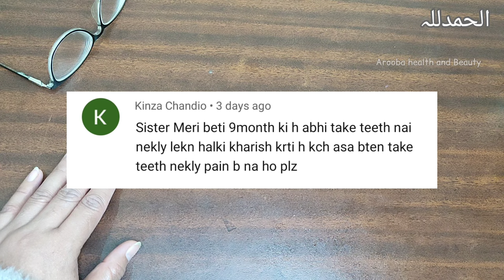problems & its solution in urdu*/ دانت نکالنے کے مسائل اور حل- suhaga for babies teething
@teething problems & its solution*/ دانت نکالنے کے دوران درپیش مسائل اور ان کا حل suhaga for babies teething problems by Arooba health and Beauty

Mery pyary pyary bachon k liye meri dhaerrr sari duaen, ،🥰❤️🤲🤲🤲🤲🤲🤲
Topic covers in this video are:
baby teething . baby tips . teething problems . teething solution . @teething problems . effective remedy for baby teething . teething baby remedies . bachon k daant nikalne par kya karna chahiye . teething in babies . bachon k daant kub nikalty hn . bachon k daant nikalne ki ummer
 bachon k dant nikalny ki takleef aur un ka hal . teething baby syptomps . syptomps of teething in babies . signs and symptoms of teething in babies . suhaga for babies  . suhaga for babies gums problems . suhaga khil karne ka tarika . bacho k liye suhaga . suhaga ko bavhon k masoofronnpe kesy use karen . suhaga for babies teething problems  . suhaga for babies teething
bachon ko daant nikalne me asani . bacho k dant nikalne ki medicine . bachon k daant nikalne ki takleef . bachon k daant nikalny mein asani . baby teething relief . bany teetj problem and solution . bany teething loose motion home remedies . baby teething syptomps in urdu . baby teething tablets . baby teething syrup .bio 21 tablets . bio 21 syrup .baby teething process . teething baby remedies . teething baby . teething syrup . teething period of baby . teething troubles . how to provide relief in bany teething . bioplasgen 21 . bioplasgen 21 for bany teething . bachon k daant baasani nikalne k liye bachon ko kya den? . baby tips . baby health tips . baby care . teething . baby teething syptomps .baby teething age .
سہاگہ کھل کرنے کا طریقہ!  baccho ki khansi, chest infection,mucus,gum

Buchho k pani waly dast/luse mtion/ harri potiyan kedy roken